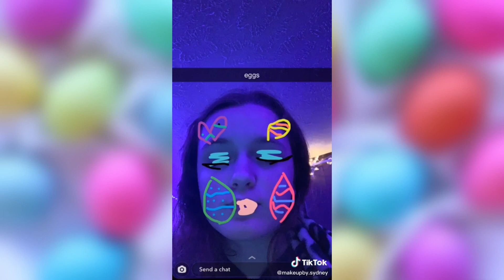CREATIVE EASTER MAKEUP LOOKS | TikTok Compilation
XOXO 🥰